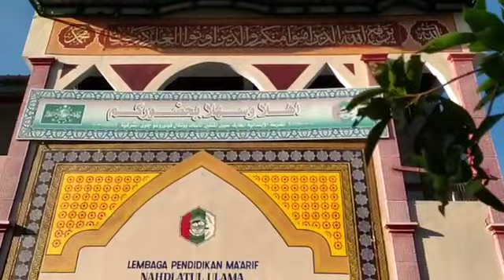Upacara Pembukaan Ujian Madrasah | MI Ma'arif Sabilul Muttaqin